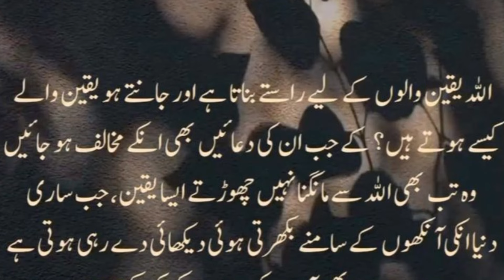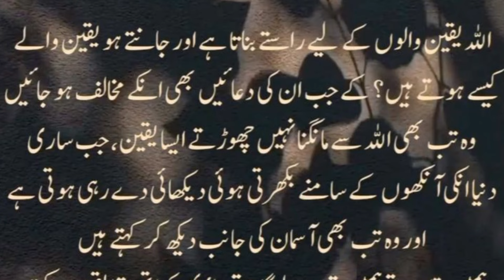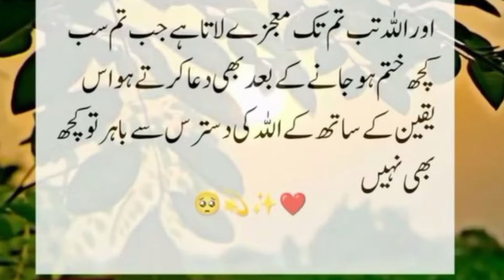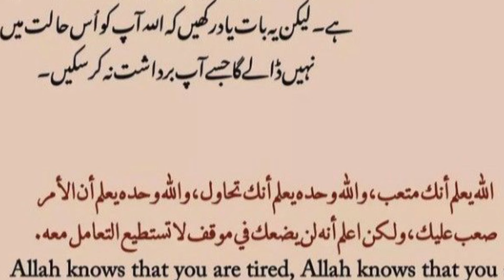Jab aisa ho to samjo Azmaish khatam hony wali ha|Quotes about Allah and his mercy|Islamic Thought